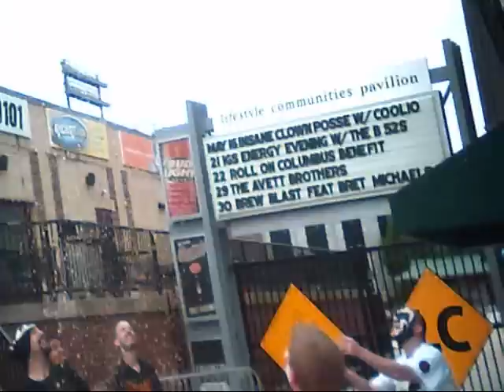COLUMBUS JUGGALOS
COLUMBUS JUGGALOS AT THE HAPPY DAZE TOUR